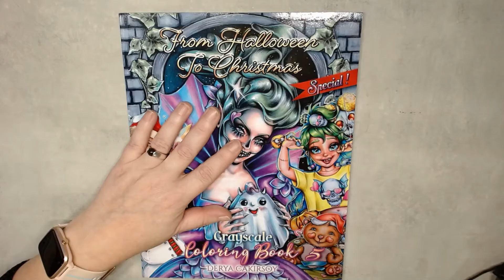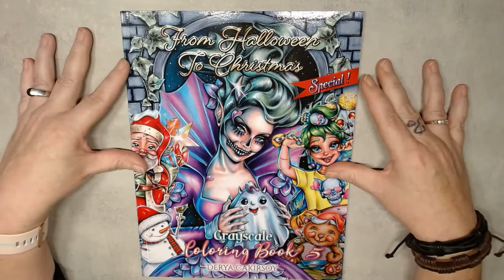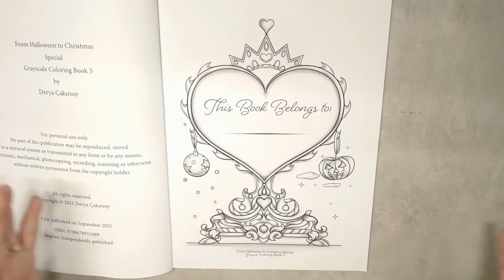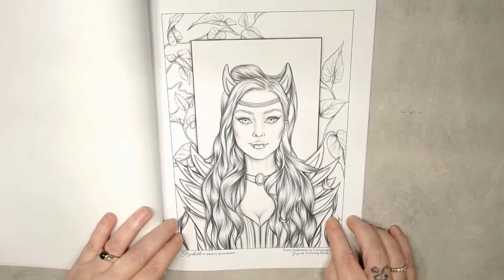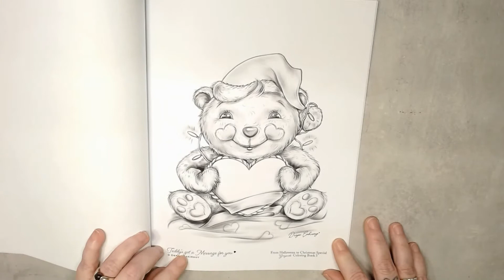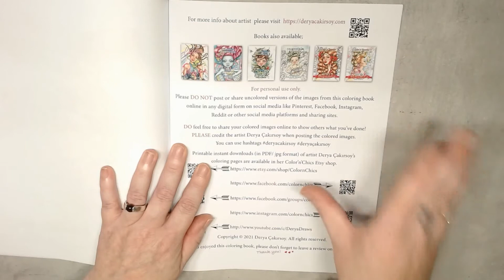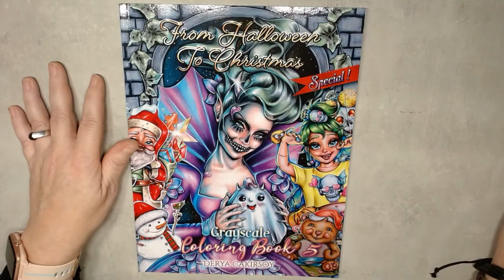Flipthrough From Halloween To Christmas by deryadraws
Today a flip through of this great fun grayscale coloring book from Derya Draws.From Halloween to Christmas.
I bought this book on Amazon Germany